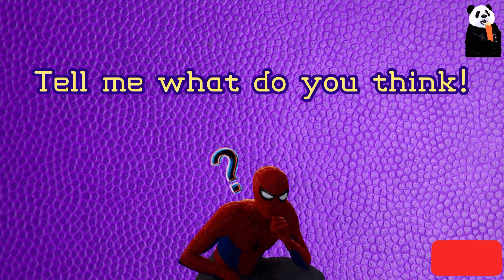Offensive Foul / Defensive Foul / Fake a Foul / No Call ?